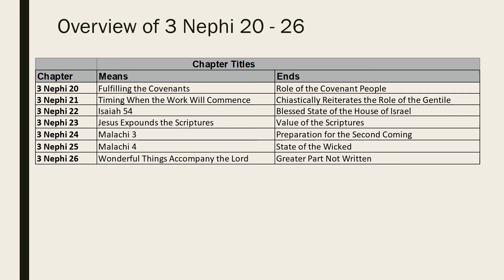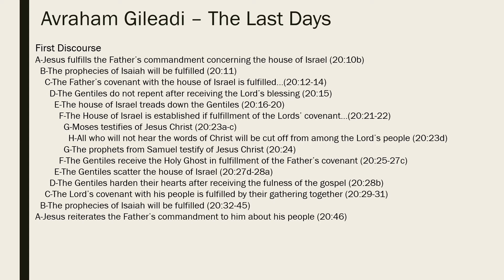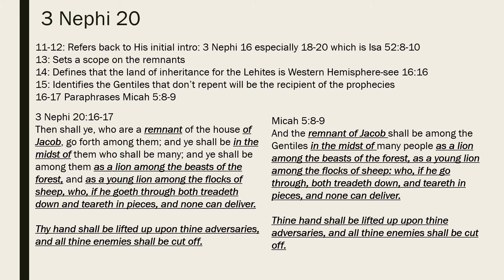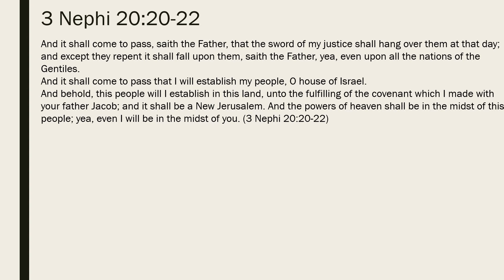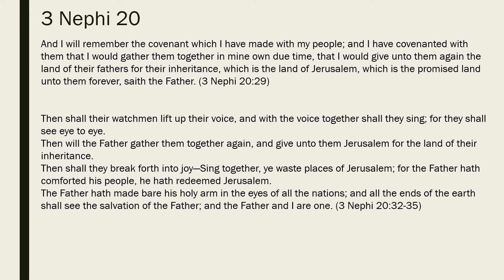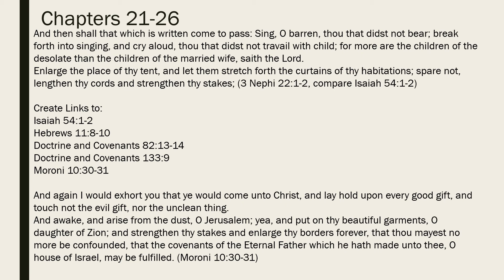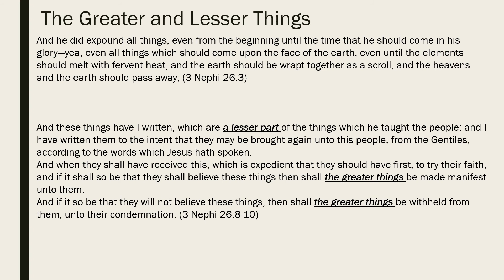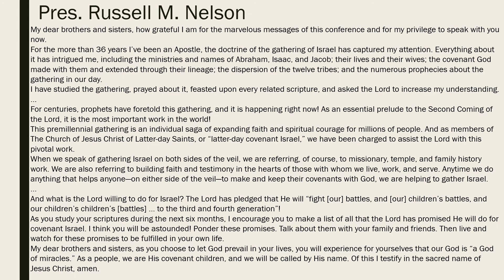Come Follow Me, 3 Nephi 20-26, Ye are the Children of the Covenant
Come learn with us. This week's lesson discusses the Lord's sermons at the second day in Bountiful. This discourse is the fulfillment of what He began during the first day.
This lesson focuses on the destiny of the House of Israel. Christ quotes, Isaiah, Micah, Malachi and others to teach us about our role and the role of the House of Israel.